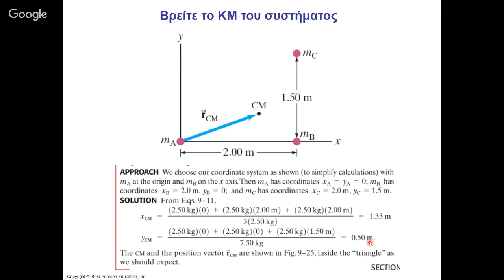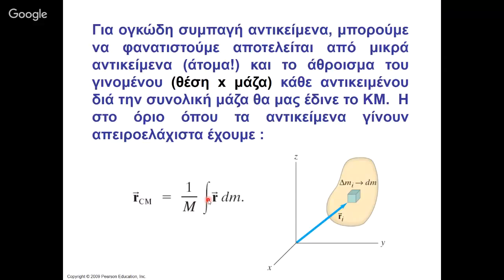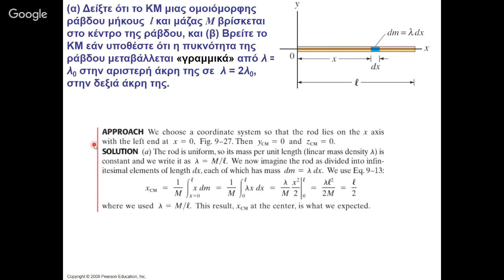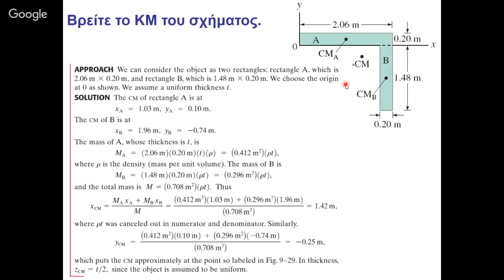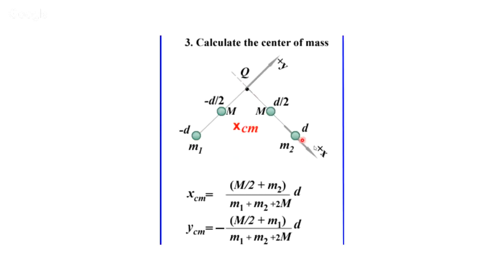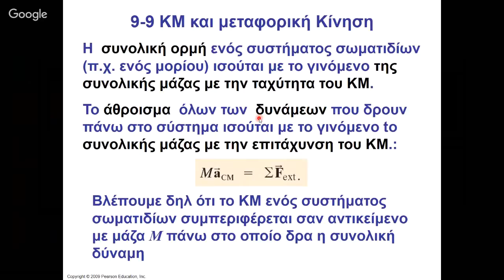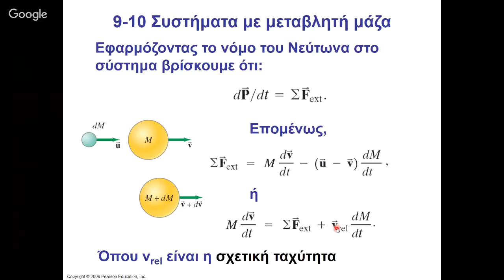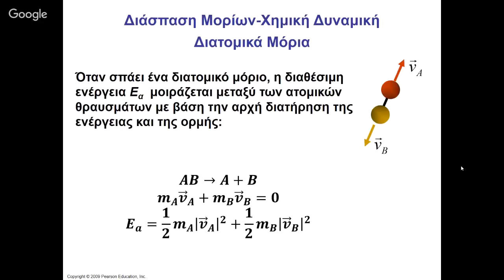Φυσική Ι, Κεφ. 9, Μέρος Ε, Γραμμική Ορμή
Σχέση Ορμής και Δύναμης, Διατήρηση της ορμής
Κρούση και Ώθηση , διατήρηση ενέργειας και ορμής στις κρούσεις, Ελαστικές κρούσεις σε μία διάσταση,  Ανελαστικές Κρούσεις, Κρούσεις σε πολλές διαστάσεις, Το κέντρο της μάζας, Μεταφορική Κίνηση και το Κέντρο της Μάζας